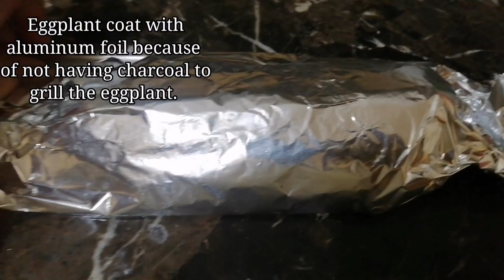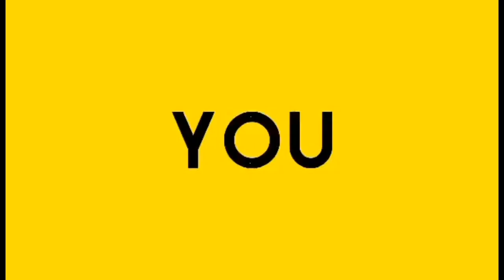EGGPLANT SARDINES OMELET RECIPE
Engredients

2 eggplant
1 can sardines
Onions
Spring onions
Tomato
Garlic
2 eggs
Spring onion head (optional)
Oil